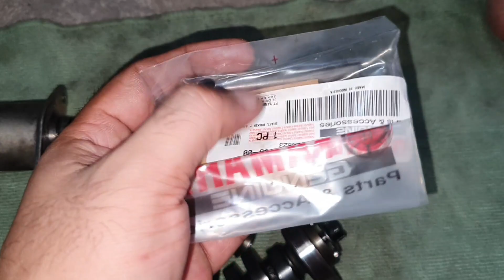Nmax 155 | Ok na kaya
nmax 155 sana maging ok